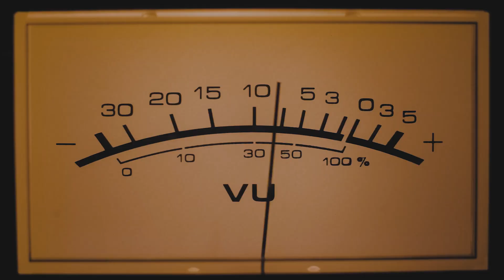Monster from the Sky Full Official Trailer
On May 11th KWTX will air an exclusive documentary looking back at the 1953 Waco Tornado.  On May 11th, 1953 a third of a mile wide tornado tore through the heart of downtown Waco, killing 114 people.  This documentary take a look back at the devastation from that day, and tell first hand stories from people who were in Downtown Waco when the tornado hit.